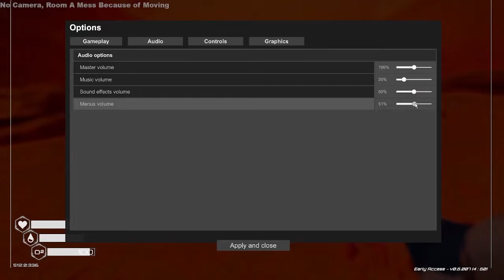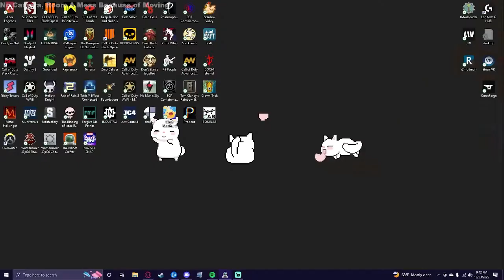TERRAFORMING THE PLANET !?!? | Planet Crafter - 01